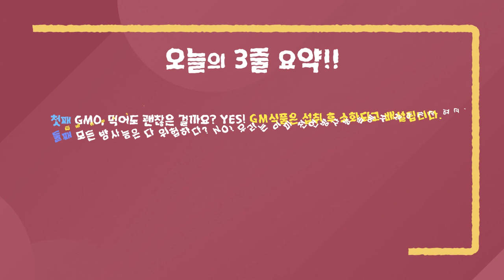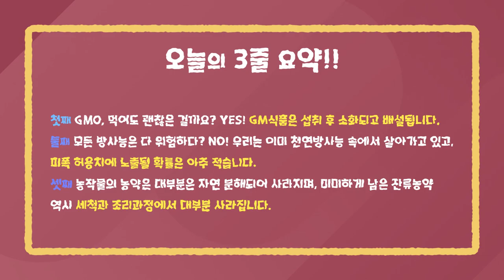[생존과학] 알고 먹자, 식품 안전!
나의 생존과 우리의 생존과 인류의 생존을 위한 과학!
모든 사이비과학과 가짜뉴스를 타바하는 과학!

생존과학 식품안전에 대해 알아보겠습니다.

**이 영상은 '국민생활과학자문단'에서 발표한 내용입니다.**